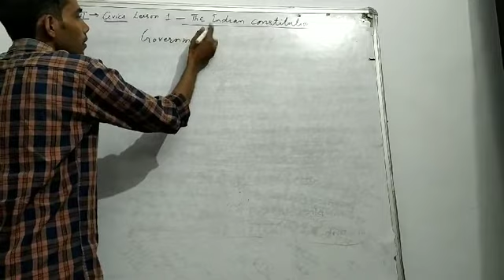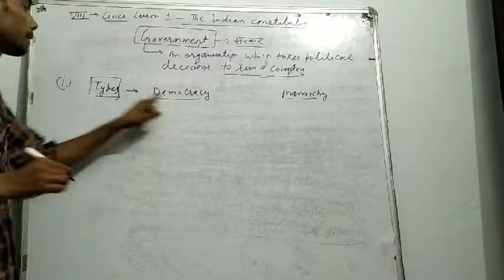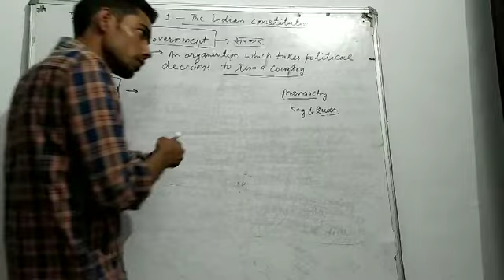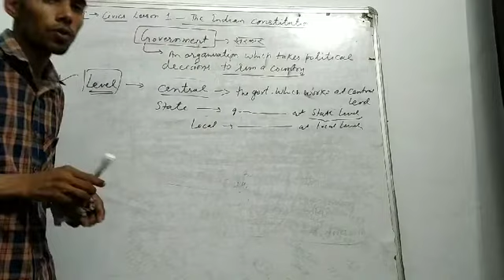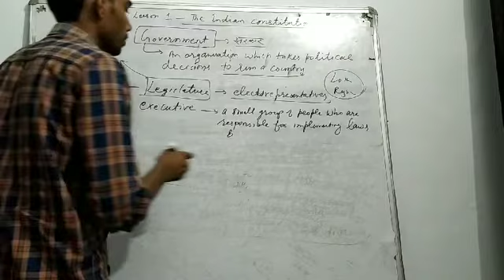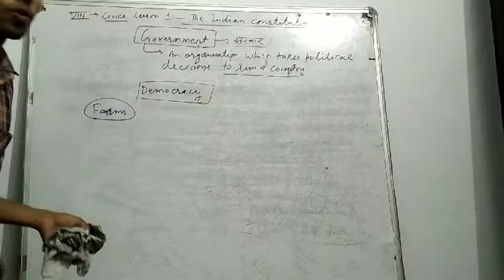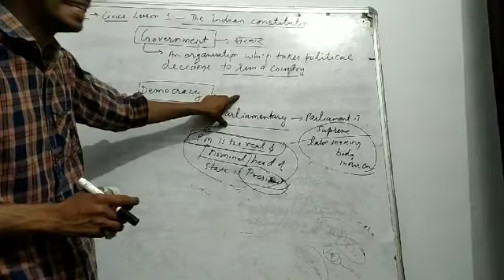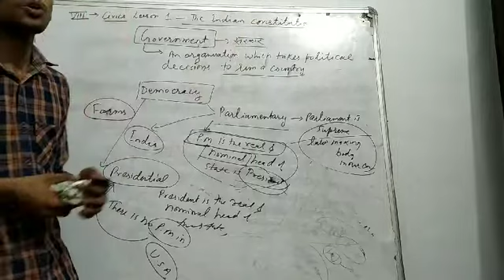Government (the Indian Constitution)